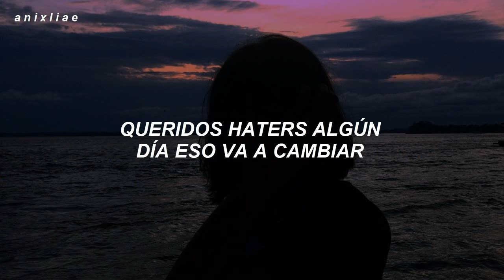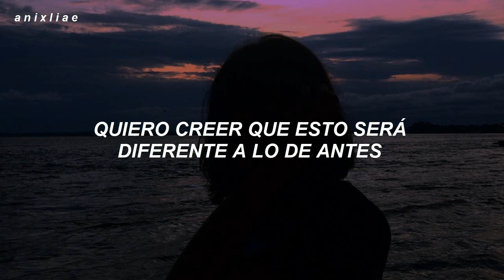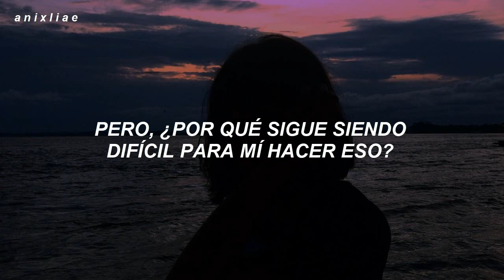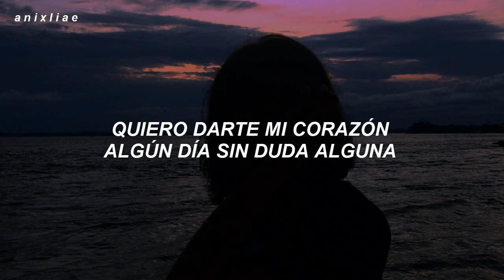ITZY - LOVE is (sub español)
𝐓 𝐀 𝐆 𝐒  ツ
itzy love is
love is lyrics
love is sub español
crazy in love sub español
itzy love is lyrics en español
itzy love is subtitulado en español
love is en español
love is